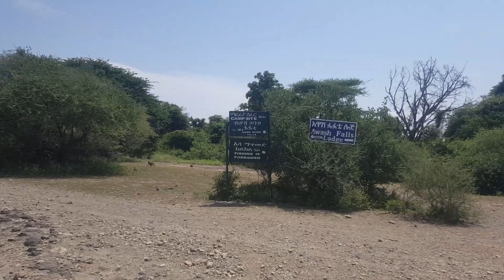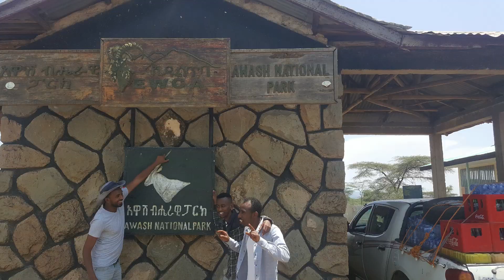Travel to Great Waterfall and Deadly Animals in Ethiopia | ጉዞ ወደ አዋሽ ፓርክ 2019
You can have a lot of fun while Travel to Awash National Park which has the 2nd Great Waterfall in Ethiopia in it and here is a Travel Guide to Awash National Park 2019.
Ethiopia Travel Guide + Vlog | Addis Ababa, Adama, and Awash including Awash Sunrise.
What are the best things to do in Ethiopia? This travel guide slash vlog will show you everything I did during my two days there! From Addis Ababa to Awash, I'll take you to two beautiful regions of the country and share some of my best travel tips.

Have you ever been to Ethiopia? Did you just pass through the capital of Addis Ababa, or did you have time to go sightseeing?

What you will see in the video.
- Ethiopian second great waterfall in Awash Park.
- Awash Park Lodge
- Different wild animals found in the Park including the deadly crocodiles
-       Awash National Park accommodation
- awash national park animals
- awash national park birds
- awash national park climate
- awash national park endemic animals
- awash national park entrance fee
- awash national park Ethiopia
- awash national park Ethiopia lodge
- awash national park hot springs
- awash national park hotel
- awash national park hotels
- awash national park in Amharic
- awash national park in Ethiopia
- awash national park lions
- awash national park location
- awash national park lodge
- awash national park malaria
- awash national park map
- the awash national park museum
- awash national park national park
- the awash national park of Ethiopia
- awash national park pdf
- awash national park pictures
- awash national park safari
- awash national park threats
- awash national park tour
- awash national park travel guide
- awash national park TripAdvisor
- awash national park weather
- awash national park wildlife
- Adama, Metehara, Awash
አዋሽ ኔሽናል ፓርክ ኢትዮጵያ
አዲስ አበባ ናዝሬት አዳማ መተሃራ አዋሽ

Special thanks to Tour Guides Mohamod and Zewdu.

.About
Hi, my name is Samuel Minale aka Sammy – an Ethiopic - based traveler and vlogger. I'm all about responsible travel, fashion, natural beauty and also am a computer programmer.

Travel to Great Waterfall and Deadly Animals in Ethiopia | Travel Guide to Awash National Park 2019
Cheers